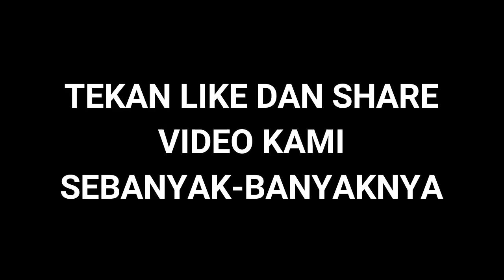INDRA SJAFRI ANTI PEMAIN PAPUA?? INI PENJELASANNYA